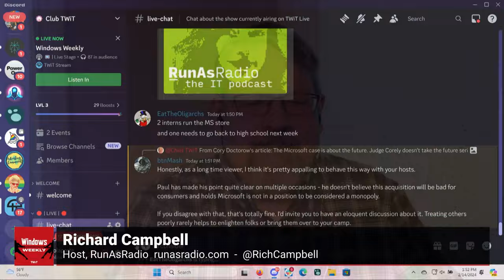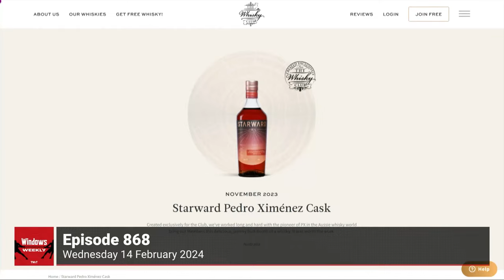Whisky Pick: Starward Pedro Ximenez Cask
Every episode of TWiT's Windows Weekly podcast ends in a brown liquor pick of the week. In this clip from episode 868, the Starward Pedro Ximenez Cask gets the spotlight. Host Richard Campbell explains how Sherry casks give this Aussie whisky its fruity flavor. The Whisky Club sells this particular bottle exclusively for members in Australia. Paul Thurrott also shows off a useful seltzer built-in water dispenser.
for weekly Microsoft news & discussion!